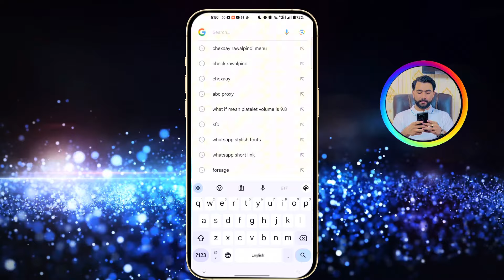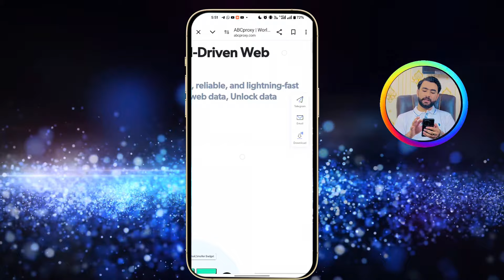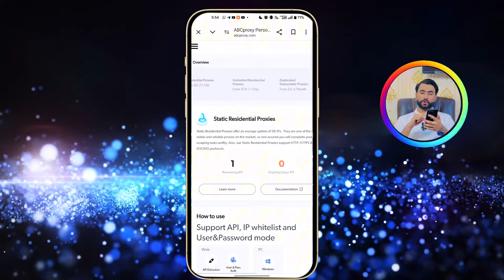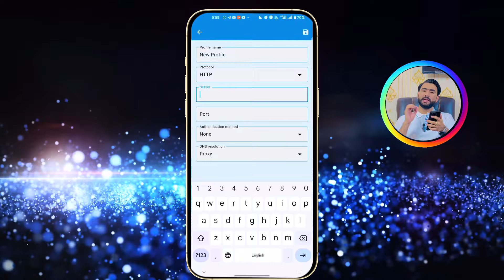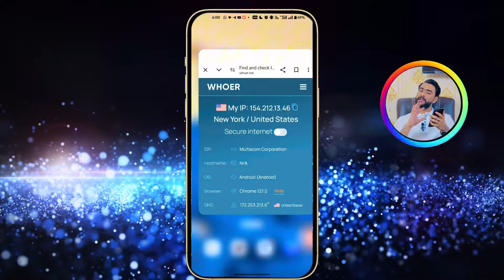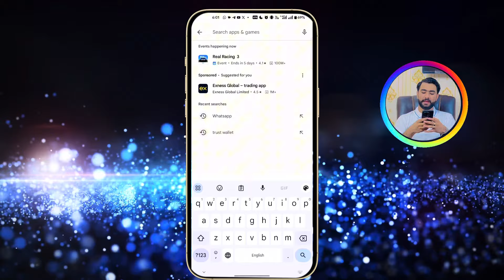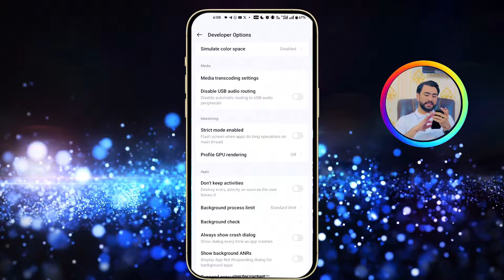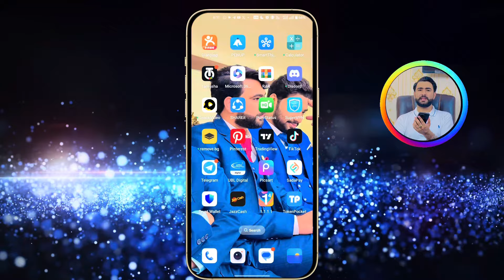How to Create Tiktok UK Account in Pakistan| UK TikTok monetize account creation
Welcome to this Video In this, This Video is about TikTok Uk Account Creation in Pakistan. TikTok UK Account monitization in Pakistan with all new Settings.

Thanks

To join My team Contact WhatsApp us ➤